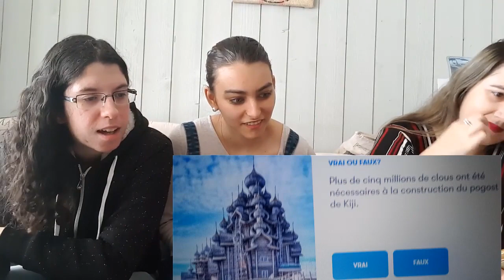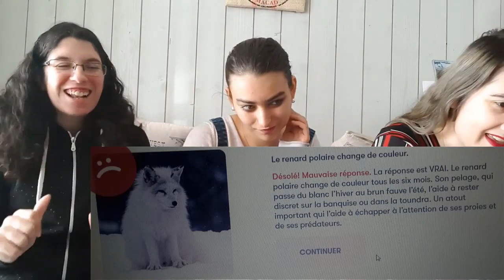CHALLENGE BOISSON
On se retrouve sur cette vidéo j'espere quelle vous plaira .